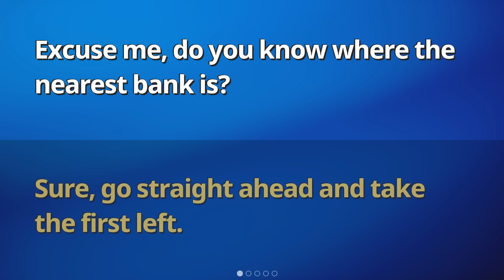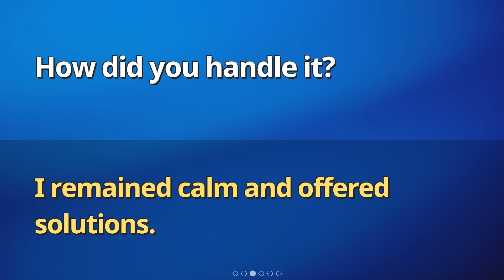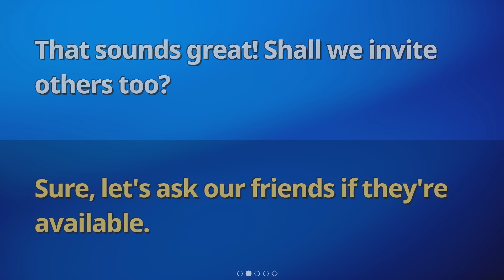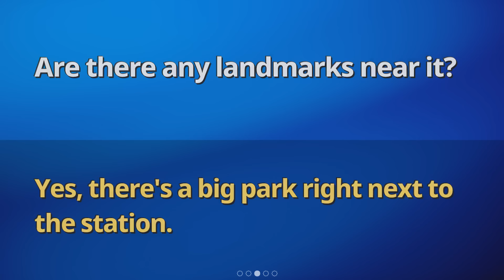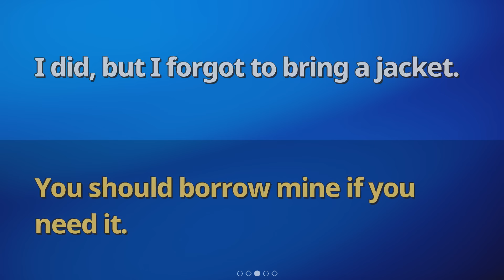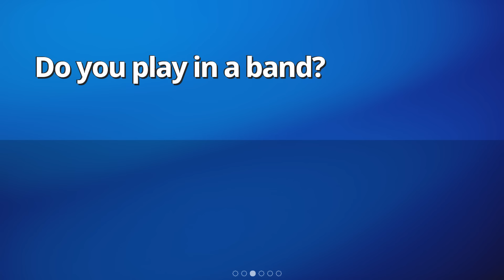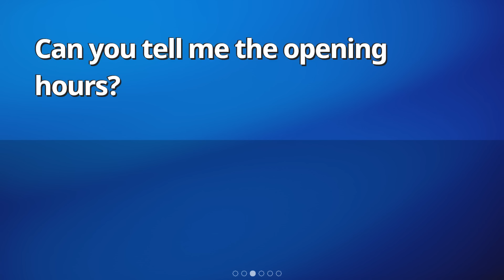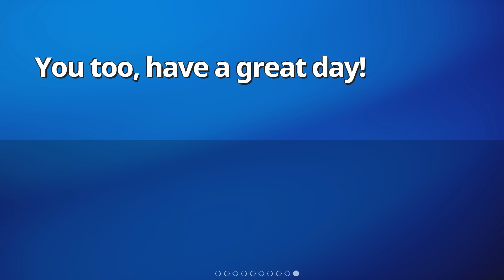Everyday English | english conversation story listening speaking sentences expression